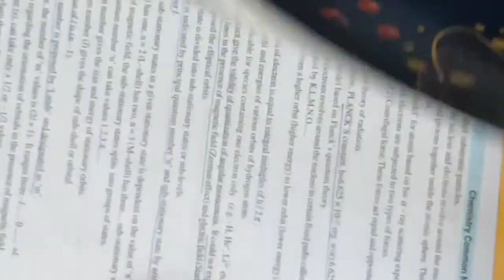how to make book mark with paper? DIY ORIGAMI CRAFTS WITH PAPER!by kittu lucky